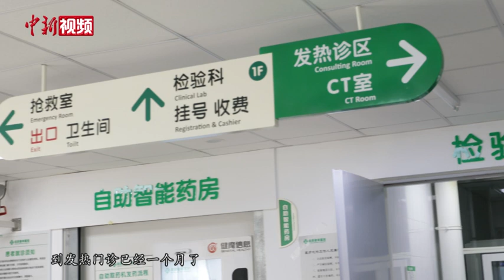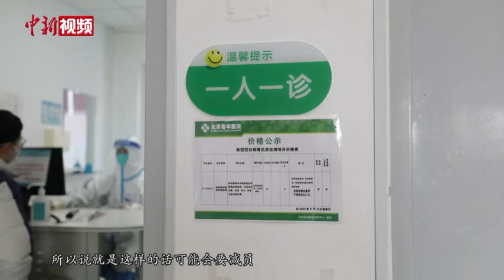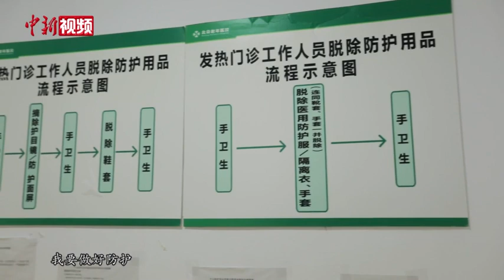退休医生发热门诊支援记：最多一天接诊150人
北京老年医院医生郝智慧已经59岁，退休已有4年，2019年，她返聘医院感染疾病科，在近期疫情中，又支援发热门诊。曾经参与过非典、应对过结核病的她，虽然体力不如年轻人，但在经验方面却有优势。如今她在发热门诊已经连续支援一个多月，在最高峰时期，一人一天就看了150名病人，凭借着过去应对传染病的经验，还没有感染过。她说，说不害怕是瞎话，但医务工作者是没有退缩的。